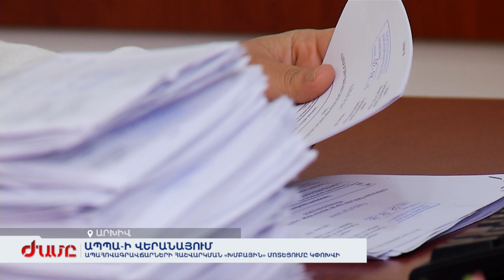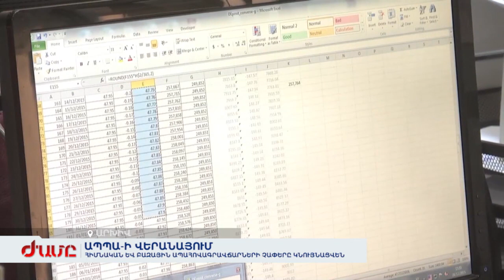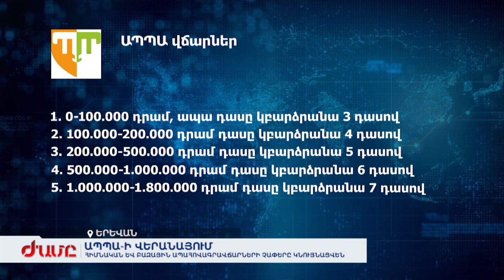Մեքենայի ապահովագրավճարի հաշվարկման «խմբային» մոտեցումը կփոխվի, հիմնականն ու բազայինը կնույնացվեն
Մեքենաների ապահովագրությունը փետրվարի 7-ից թանկանում է: ԱՊՊԱ բյուրոն հայտարարել է, որ ծառայությունների մատուցման համակարգում որակ ապահովելու նպատակով ապահովագրավճարը պետք է ավելացնել տարեկան առնվազն 3 հազար դրամ: Բայց քանի որ դա անբարենպաստ հետևանքներ կունենա անապահովների համար, որոշել են ճկուն մեխանիզմ կիրառել: